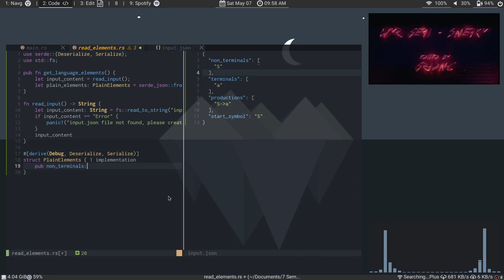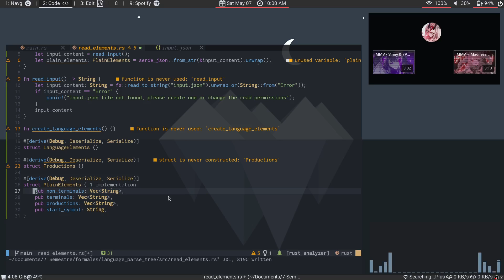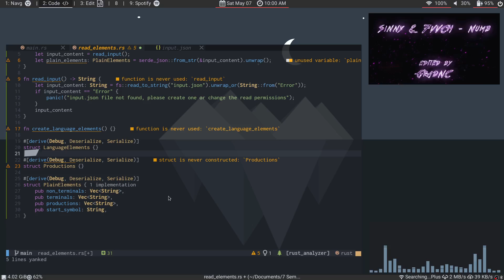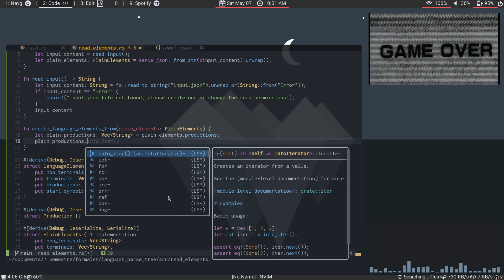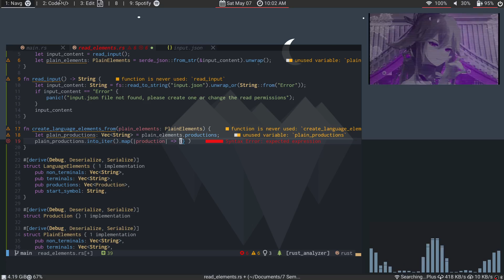Coding homework in Rust | Partial language parse tree | Archlinux i3WM Vim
Homework of Formal language class with a pretty fast rust code inside, i want to finish this today :D